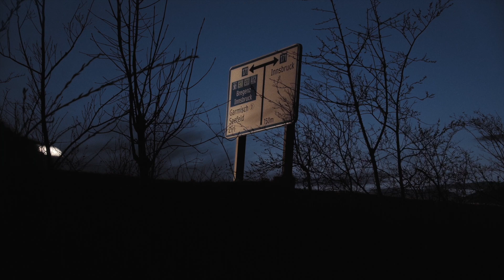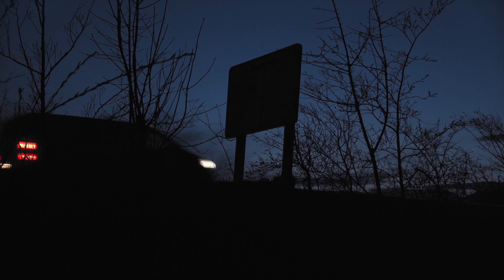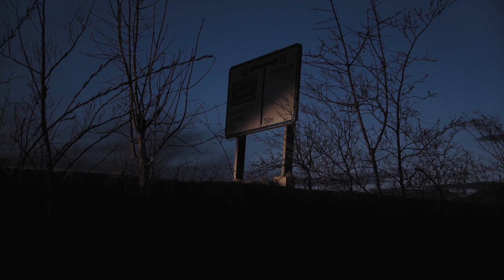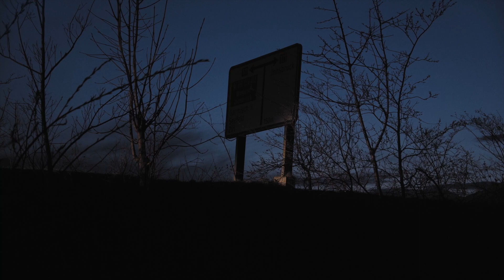SUPERMARKETUL UNDE LUCREZ ARE O LISTA DE REGULI CIUDATE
Nu uita să te abonezi daca nu ai facut-o pană acum, și dacă ți-a placut poți să ma ajuți cu un like! In acest episod o sa va prezint SUPERMARKETUL UNDE LUCREZ ARE O LISTA DE REGULI CIUDATE
Thumbnail - Google
Poveste scrisa de:

u/beti_559

Povestea folosita este tradusa si narata cu accordul autorului.